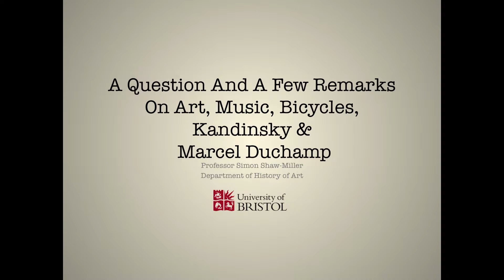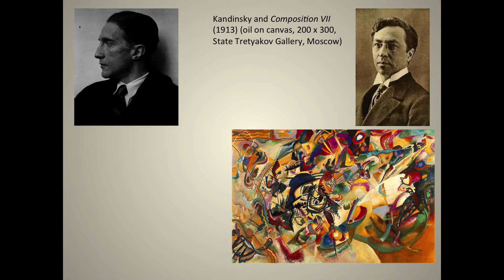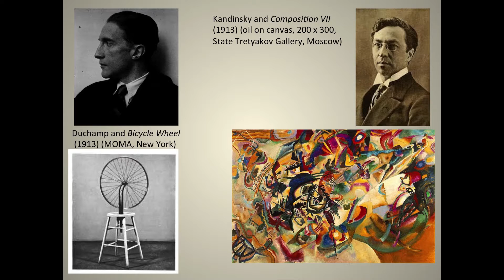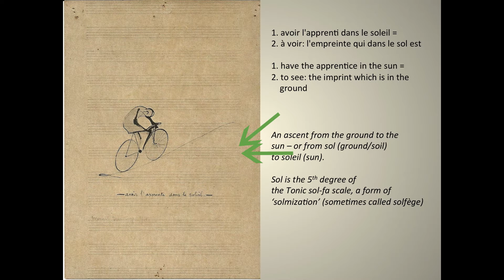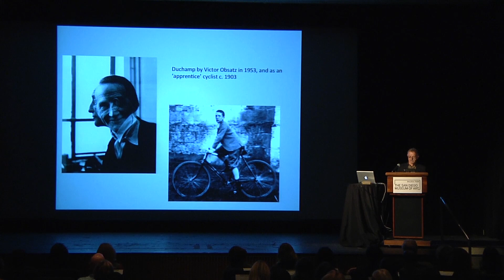Art of Music | Symposium | Part 2